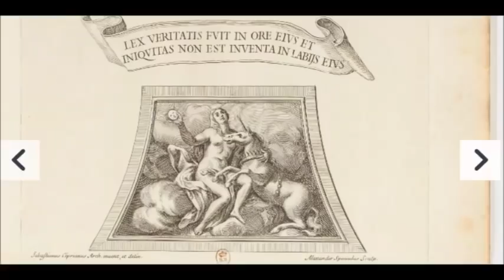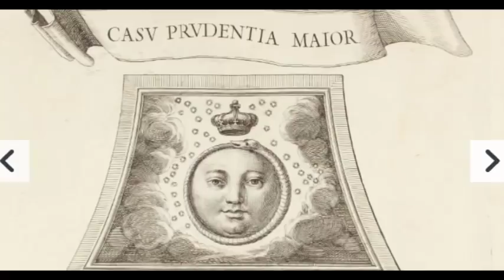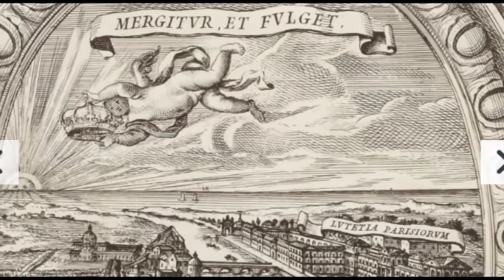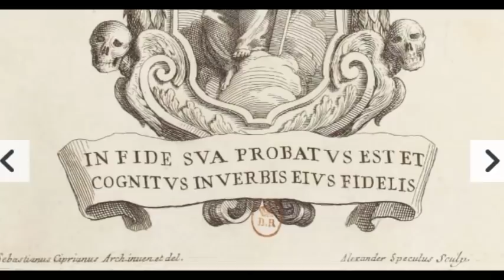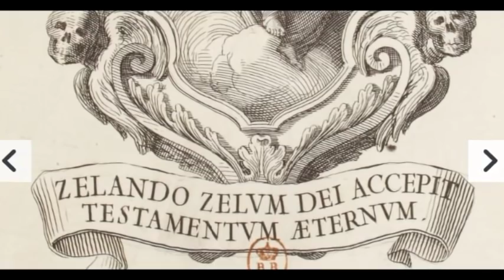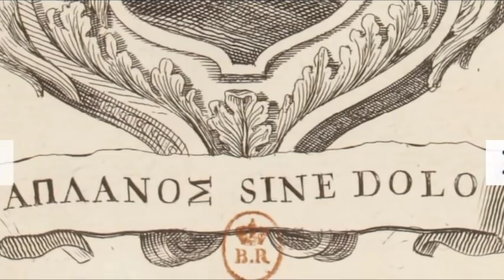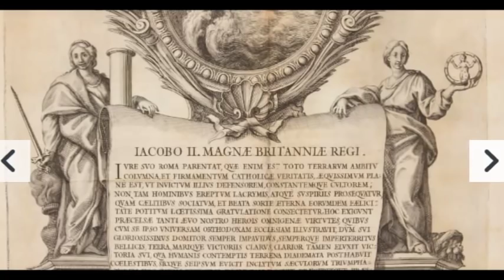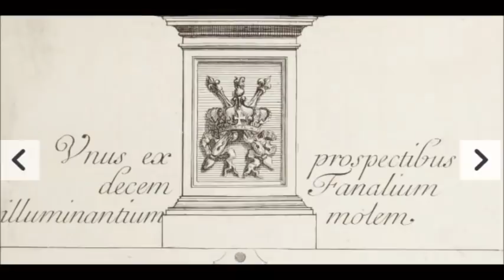Funeral rites at the funeral of James, king of Great Britain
Title : 2 funeral rites at the funeral of James, king of Great Britain, presented by eminentiss. And reverendiss. the overture Holy Roman Church, Cardinal Barberini in his own titles, San Lorenzo in Lucina: [estampe] / written by Charles de Aquino, the Society of Jesus; By the way, Hercules Dominic Anthony Parionis Author : Aquin, Charles of (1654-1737). Author of the text Publication date : 1702 Subject : James II (King of England, 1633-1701) - Death